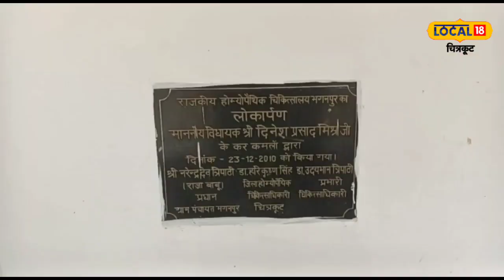चित्रकूट के होम्योपैथिक अस्पताल में डॉक्टर नदारद, वार्ड बॉय करता है इलाज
धीरेन्द्र शुक्ला/चित्रकूट : चित्रकूट जनपद में 16 होम्योपैथिक हॉस्पिटल ग्रामीण क्षेत्रों में बनाए गए हैं.इन सभी हॉस्पिटलों में डॉ सहित पूरे स्टाफ की लिखित कागजों में दिखाई पड़ते हैं. लेकिन असलियत जब देखी गई तो 3000 आबादी वाले गांव के अंदर सिर्फ वार्ड बॉय मरीजों को दे रहा है दवाइयां. ऐसे में सवाल उठता है कि प्रदेश सरकार जहां अरबों रुपए खर्चा कर रही है स्वास्थ्य महकमे को लेकर वही हकीकत देखकर आप हैरान हो सकते हैं.

डॉक्टर जो तैनात भी किया गया है वह लगभग महीनों गायब रहते हैं. ऐसे में ग्रामीण बड़ा चिंतित रहते हैं कि आखिर सरकार ने अस्पताल तो हमें दे दिया गांव के अंदर लेकिन इस अस्पताल में डॉक्टर कभी दिखाई नहीं पड़ते है. आखिर ऐसे में हम अपने आप को कैसे सुरक्षित समझेंगे.

पूरा मामला कर्वी तहसील के अंतर्गत आने वाले भागनपुर गांव का है. होम्योपैथिक अस्पताल में तैनात वॉर्डबॉय गंगा राम से जब जानकारी ली गई तो उसने बताया डॉक्टर यहां पर कोई तैनात नहीं किया गया है. जो तैनात भी किया गया है वह कभी कभार आते हैं. बाकी मैं सभी को दवाइयां दे देता हूं. मेरे पास डिग्री तो नहीं है. लेकिन मेरे पास अनुभव होने की वजह से मैं दवाइयां गांव के ग्रामीणों को देता रहता हूं.

वहीं ग्रामीण अभिषेक ने कहा कि ऐसे हालात में हमारा जीवन खतरे में है. न सरकार ध्यान दे रही है कोई जिम्मेदार अधिकारी. सिर्फ वर्ल्ड बॉयदवाइयां देकर हमें घर भेज देते हैं.पहली बार मैं इस अस्पताल आया हूंवो भी डॉक्टर दिखाई नहीं पड़ते.

ग्रामीण जनता का फूटा गुस्सा

भागनपुर गांव के रहने वाले फूल चंद्र ने बताया कि अस्पताल सिर्फ अन्ना जानवरों को बांधने के लिए बनाया गया है. इस अस्पताल में हमने कभी डॉक्टर और न ही कभी पूरा स्टाफ देखा है. आज अचानक मीडिया को देखते हुए हम यहां पर आ गए हैं. क्योंकि उसका सबसे बड़ा कारण है कि यहां पर जब डॉक्टर ही नहीं है इलाज कौन करेगा. हमारे गांव की आबादी लगभग 3000 है. अस्पताल के जिम्मेदार अफसर कभी आज तक गांव के लोगों की परेशानी तक जानने नहीं आए है.

होम्योपैथिक जिला प्रभारी के बयान

राजकीय होम्योपैथिक अस्पताल के जिला प्रभारी दिलीप सिंह से जब जानकारी ली गई तो उन्होंने बताया कि ऐसी जानकारी मीडिया के हवाले से अब पता चल रही है. यदि ऐसा होता है तो मैं जांच करा कर कार्रवाई करूंगा, क्योंकि राजकीय होम्योपैथिक भागनपुर में महिला डॉक्टर शशि केसरवानी को तैनात किया गया है.